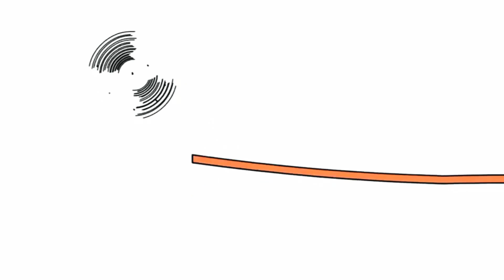17 травня 2019 р.